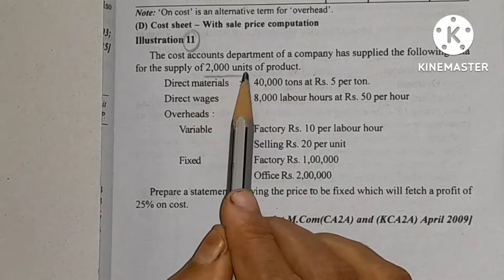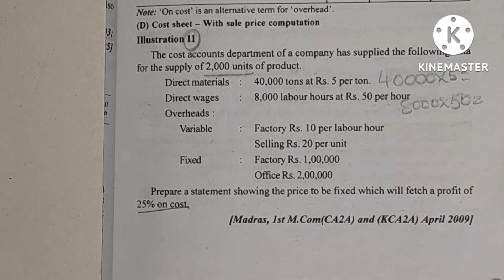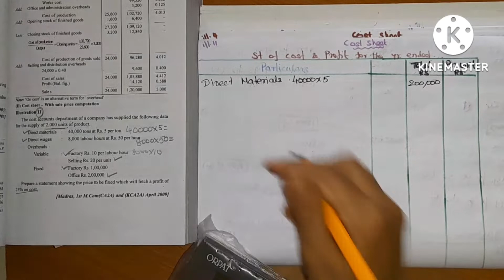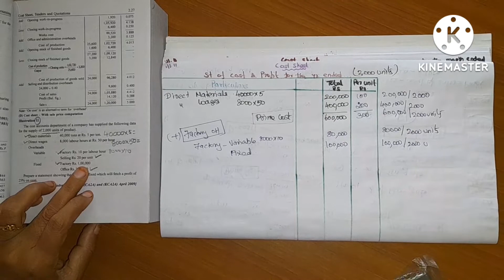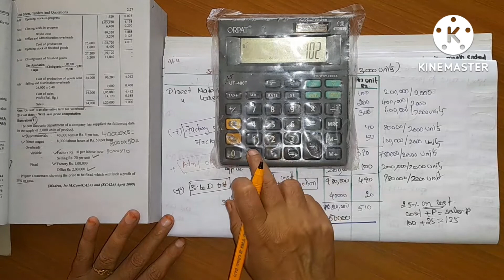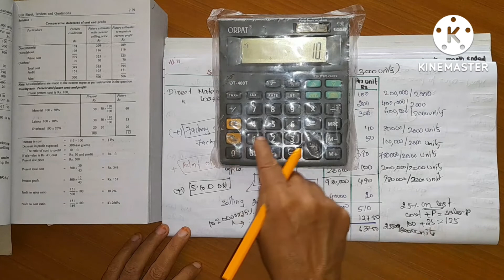cost sheetill.11/ Healthy Education/Statement of cost